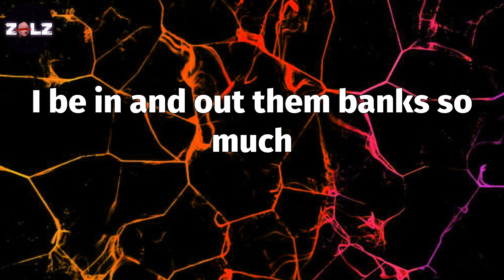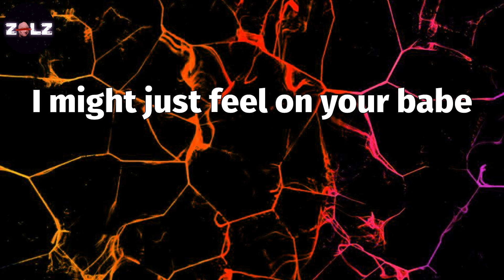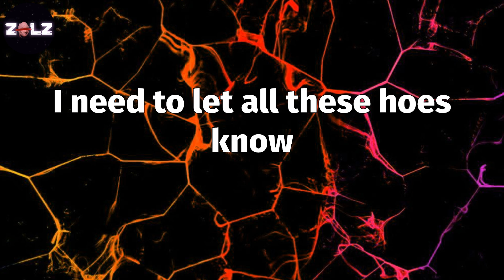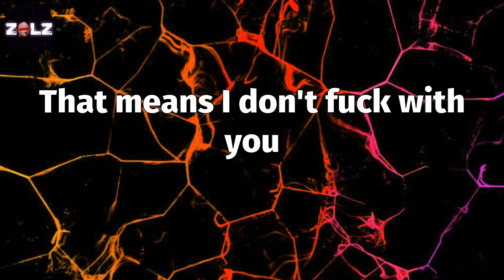𝑩𝒐𝒅𝒂𝒌 𝒀𝒆𝒍𝒍𝒐𝒘 (𝑳𝒚𝒓𝒊𝒄𝒔) - 𝑪𝒂𝒓𝒅𝒊 𝑩